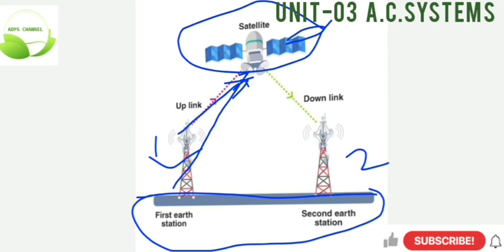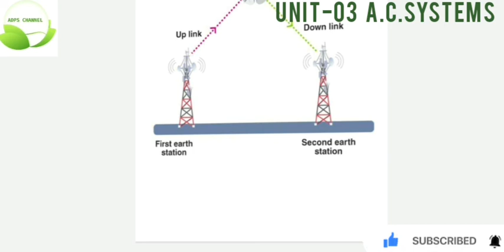UNIT-03 , ADVANCE COMMUNICATION SYSTEMS, WHAT IS SATELLITE, WORKING OF SATELLITE, SATELLITE COMM.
UNIT-03 , ADVANCE COMMUNICATION SYSTEMS, WHAT IS SATELLITE, WORKING OF SATELLITE, SATELLITE COMMUNICATIONS SYSTEMS

if not join telegram search Google ADPS channel and join

what is satellite
components of satellite communications